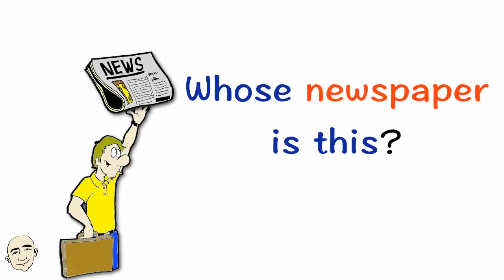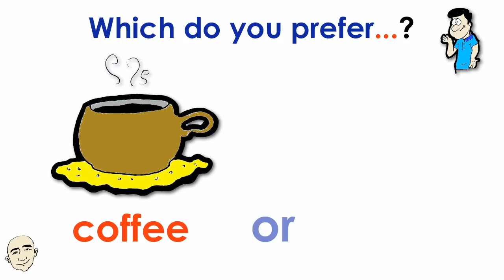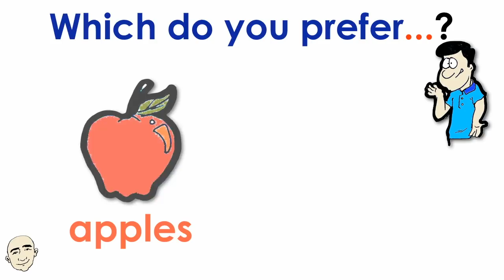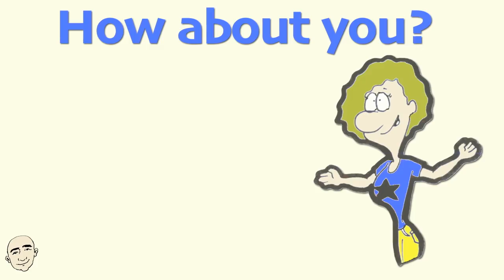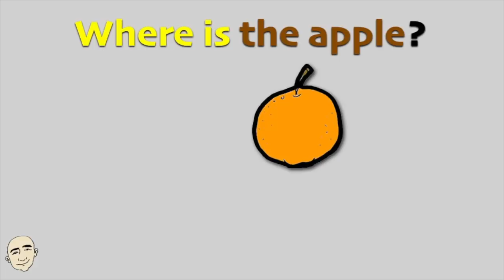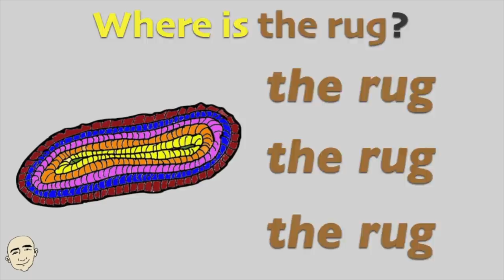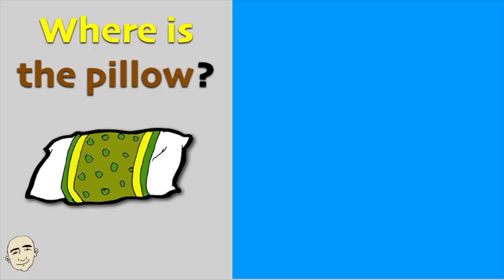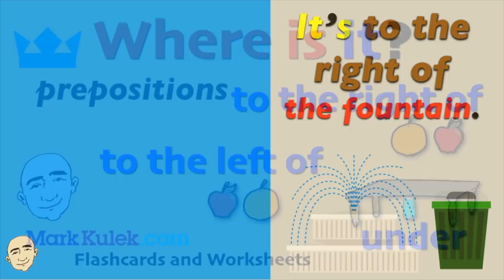Wh - Questions: whose, which, where (English for communication) | Mark Kulek - ESL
Wh - Questions - Whose is this?, Which do you prefer?, Where shall we go?, Where is it? We will take a close look at these important patterns and vocabulary items so that you can use these sentences in everyday situations. Every pattern is illustrated for better understanding. You will be able to listen to Mark Kulek and also practice on your own for English speaking practice. This is an interactive listening and speaking video. Have fun learning these important patterns and speak English now.

Here are my ebooks:

25 Short Simple Conversations Volume One:

25 Short Simple Conversations Volume Two